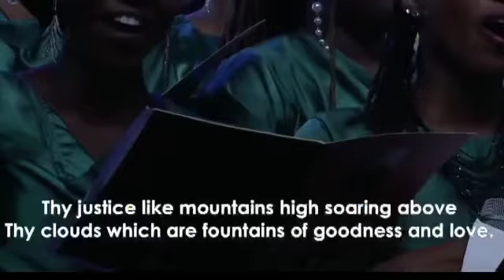🎶 Hymns hold a special place in my heart and my faith.